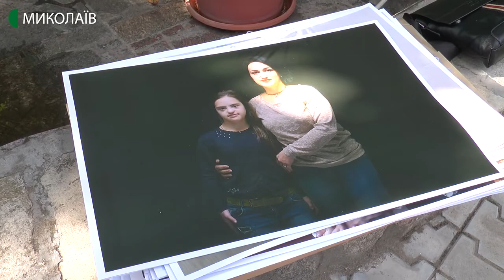У Миколаєві відбудеться фотовиставка, присвячена дітям із синдромом Дауна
Благодійний фонд "Доброта та довіра" закінчує підготовку до виставки "Світло в тобі", присвяченої дітям із синдромом Дауна.  За словами організаторів така виставка відбудеться в Миколаєві вперше.